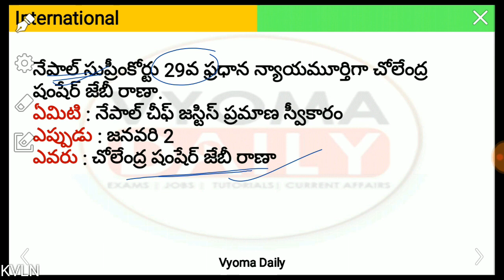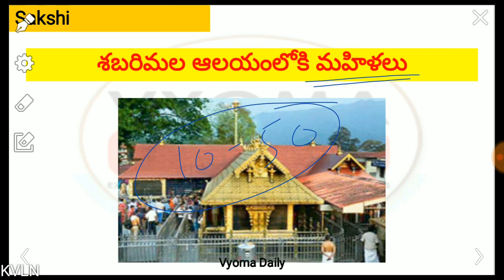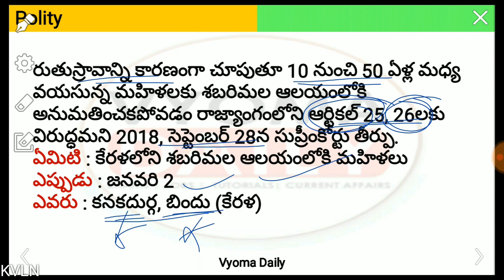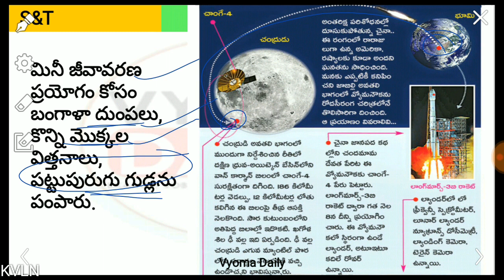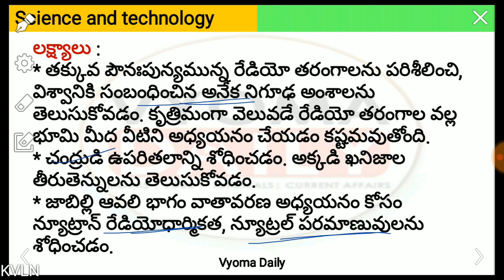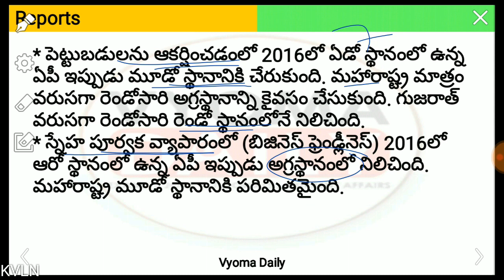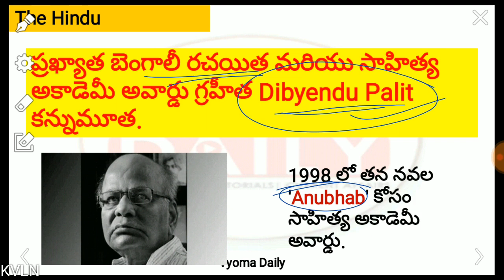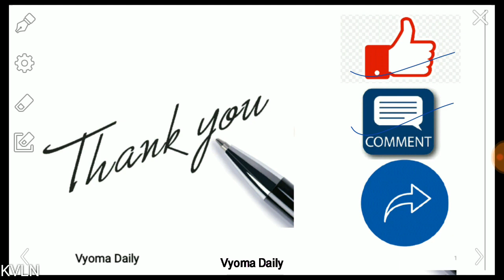Telugu Current Affairs 04 January 2019 | AP, TS Daily Current Affairs in Telugu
Current Affairs in Telugu 04 January 2019 | Important AP, TS Telugu Current Affairs | Daily Telugu Current Affairs Bits for all Competitive exams like APPSC TSPSC RRB IBPS  తెలుగు కరెంట్ అఫైర్స్-వ్యోమ డైలీ
►APPSC గ్రూప్ 3 స్టేట్ వైడ్ ఫ్రీ గ్రాండ్ టెస్ట్ - 2018 -19 (తె మీ )